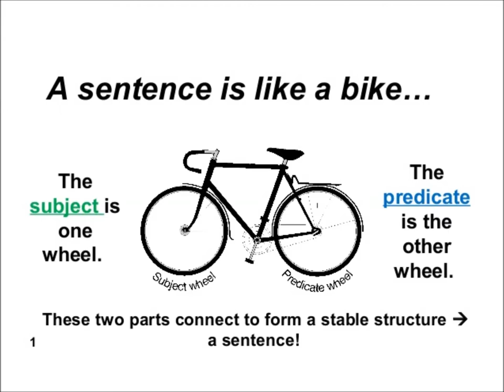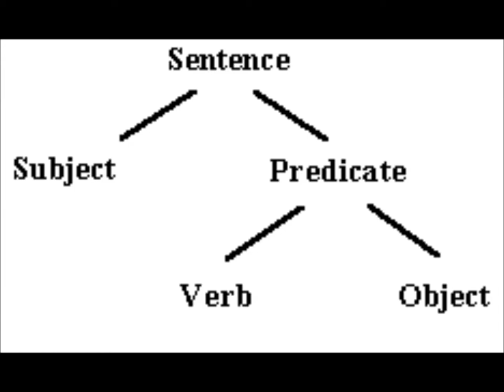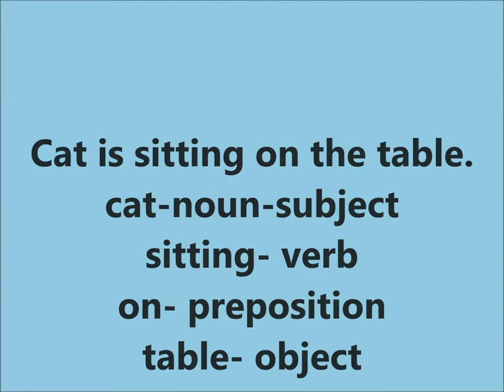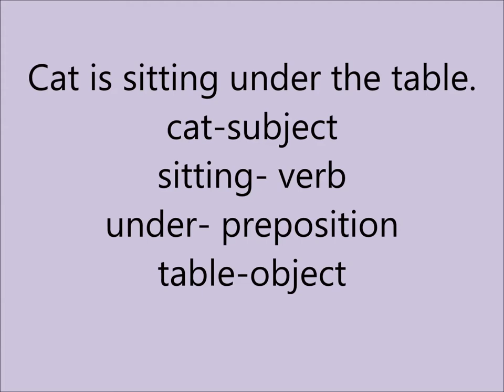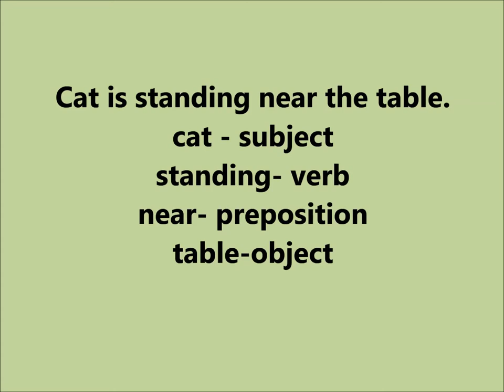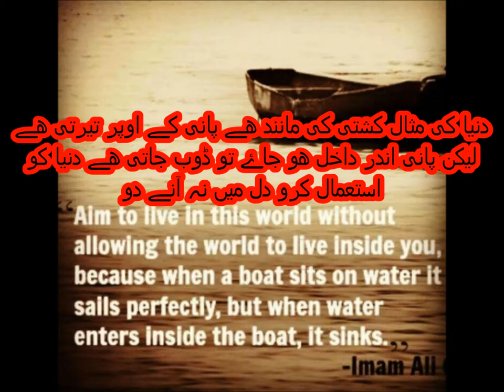Preposition/English in Urdu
learn preposition for grade 2 kids